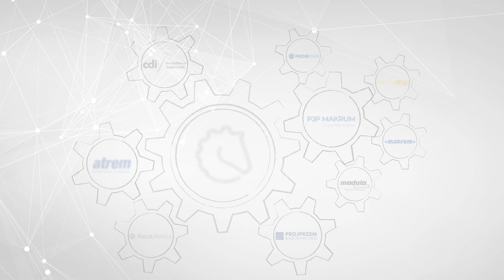Czy to koniec wysokiej inflacji?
Rekordowa inflacja drenuje nasze portfele i jest wyższa, niż wzrost płac. Piotr Kulessa, analityk Grupy Kapitałowej Immobile przeanalizował, jak z inflacją radzą sobie inne i jaka płynie z tego nauka dla Polski.

Spis treści:
0:00 Szczyt inflacji mamy za sobą?
2:24 Inflacja producencka w Niemczech spada
5:32 Co ze stopami w strefie euro?
7:24 Dlaczego najwyższa inflacja jest w Europie Środkowo-Wschodniej?
11:01 Inflacja a bezrobocie
12:39 W Polsce zmalała ilość gotówki w obiegu
14:30 Jakiej inflacji oczekują Polacy?

Kim jesteśmy?
Grupa Kapitałowa Immobile jest jedynym konglomeratem notowanym na Giełdzie Papierów Wartościowych w Warszawie. W swoim portfolio posiada spółki z takich sektorów jak hotelowy, deweloperski, odzieżowy, przemysłowy, budownictwa przemysłowego oraz automatyki i elektroenergetyki.